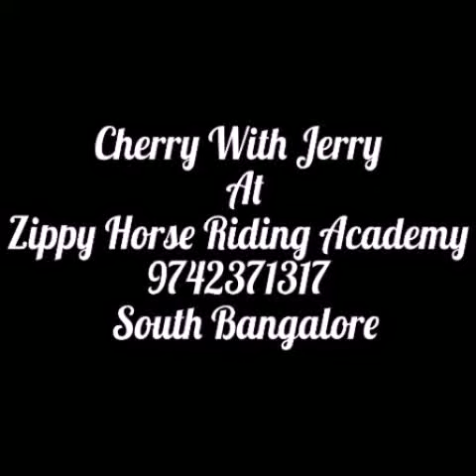Cherry with Jerry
Cherry is our youngest rider at the stables and must say that she is fearless and interested in the equestrian challenges. Follow us for the updates.